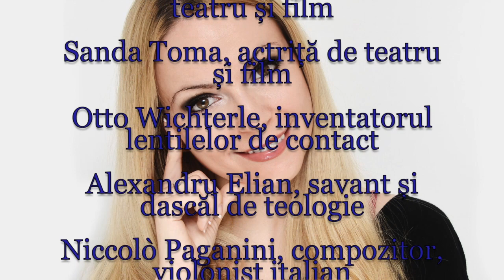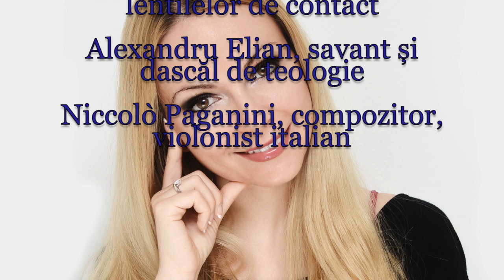Horoscop de azi 27 Octombrie Lunaala Moirae